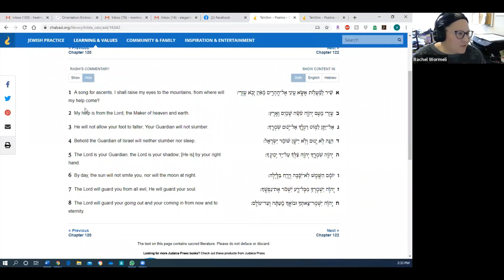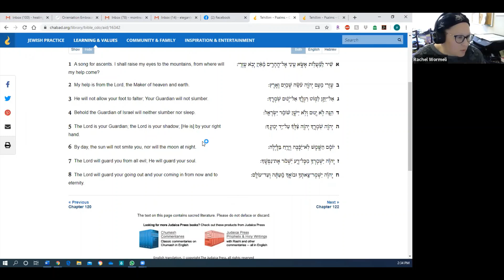EP. 3 2 Words To Say When You JUST CAN'T (Deepen Your Relationships)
How to Deepen Your Relationship with Hashem/Gd (Class 3)
2 Words To Say When You JUST CAN'T

• Real and raw personal advice on healing from limiting beliefs
• Intimate tips on womanhood, marriage and family life
• A loving path that will deepen your connection to G-d (no matter what your faith)
• Entry to the Redemption community – a growing sisterhood of women accessing their power, finding incredible healing and impacting their world.

Hi, I’m Rivka Malka. I'm a Jewish educator, speaker, blogger and a Transformation Coach. I am the Founder of The Redemption School of Coaching and Transformation, Redemption Retreats and SoulShine Coaching.
 My goal is to guide spiritual, dynamic women to explode their purpose by providing unconditional love and clarity on the road to transformation.

There’s a gift inside of us that is so big it can nourish the world. There is something for us to teach, to be, to embody that is literally the purpose of our existence. I help women go beneath the surface and help them walk through the fire as they grow into the great leaders they were meant to be.
I teach about cultivating our inner wisdom, helping us understand ourselves, our purpose and the ways in which our situation is preparing us for the great future G-d has in mind for us.
The women I work with are passionate about growth and self-awareness. All women are leaders – some in their office, some in their home and some of entire cities.  We are emotionally healthy and creative and are a big dreamers.  Most of all we are committed to living lives of purpose.
Through my videos and programs women catapult their business or personal life to realms of influence, impact and inspiration. They change their marriages, heal from trauma, release resentment, find freedom from limiting beliefs and a connection to G-d.  It’s time to literally reinvent yourself.
What is the underlying theme behind everything I talk about? Watch my video about my NEAR DEATH EXPERIENCE and how it changed my life.